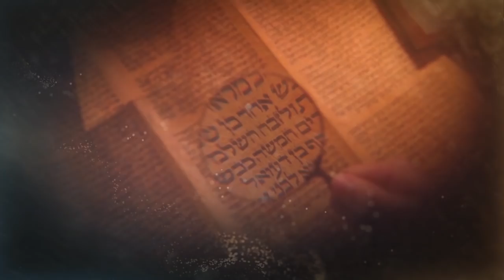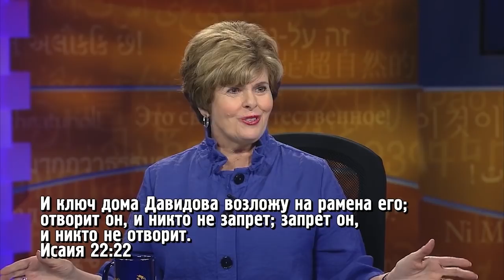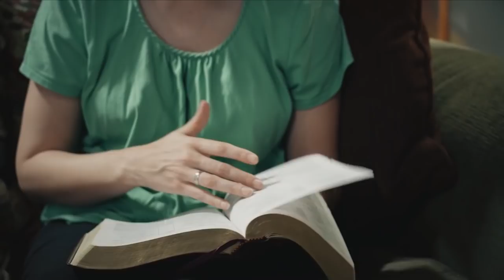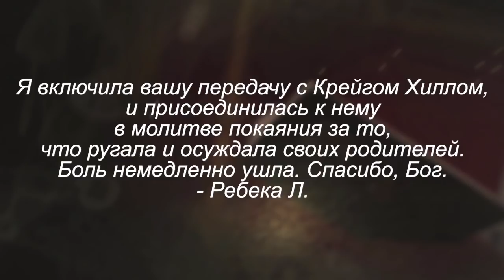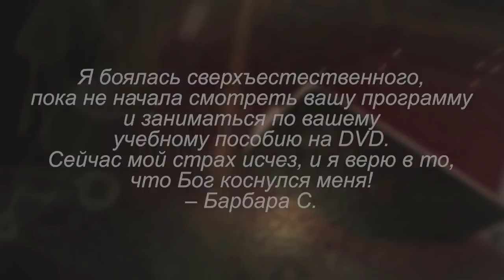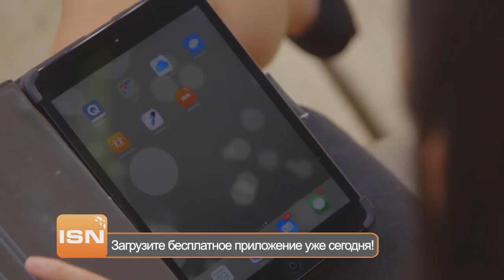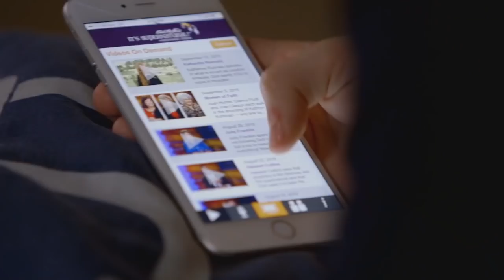Неистовое ходатайство. В студии Синди Джейкобс. «Это сверхъестественно!» (961)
Гостья Сида Рота, Синди Джейкобс, которая известна как ходатай. Она говорит, что для нас этот год – самое время овладеть вратами нашего будущего и хочет, чтобы мы захватили их!
«Нужно быть настойчивыми в своих молитвах. И нужно делать кое-что ещё», – рассказывает гостья Сида Рота. –  «Когда вы молитесь, найдите время послушать Бога, услышать Его решение. Очень часто мы молимся за проблему, но не молимся с властью об ответе!»
Подробнее о воинственном ходатайстве, важности молитвы с провозглашениями, предотвращении террористической атаки в самолёте и других Божьих чудесах –  в программе Сида Рота «Это сверхъестественно!».